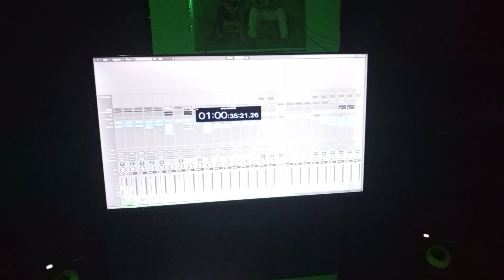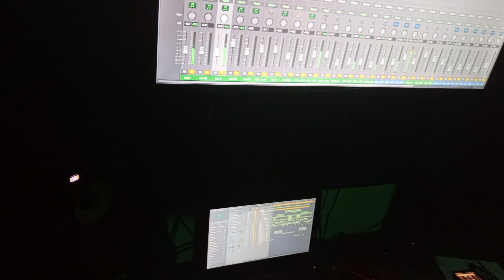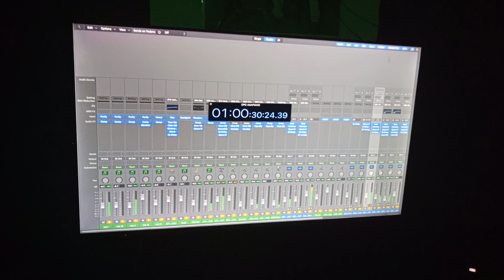Never the same by OPG still Zap pro beatz still Good news Records